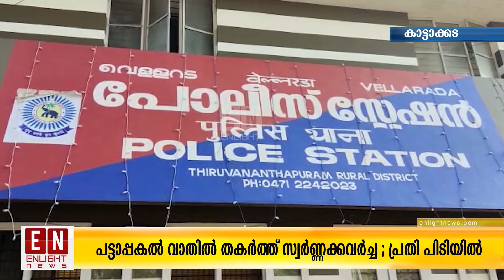പട്ടാപ്പകൽ വാതിൽ തകർത്ത് സ്വർണ്ണക്കവർച്ച ; പ്രതി പിടിയിൽ